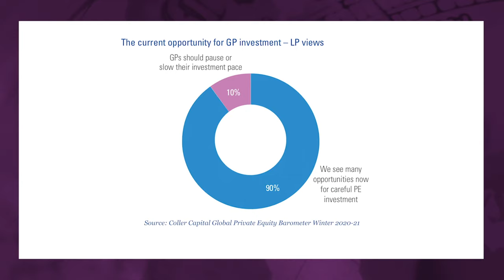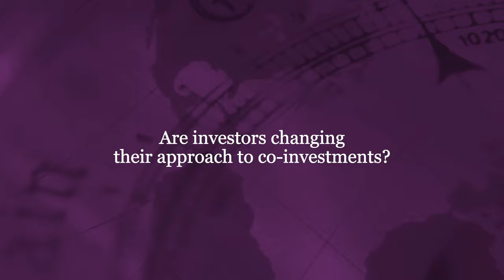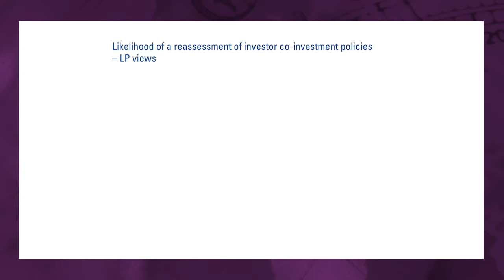Private equity investment opportunities and risk - Coller Capital Global Private Equity Barometer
How will the Covid-19 pandemic affect investors’ attitudes to risk, and are investors changing their approach to co-investment? Martins Marnauza, Partner at Coller Capital, and Lisa Sun, Principal, discuss the results of Coller Capital’s Global Private Equity Barometer (Winter 2020-21), and the likelihood of increased LP focus on structural risks in building private equity portfolios.